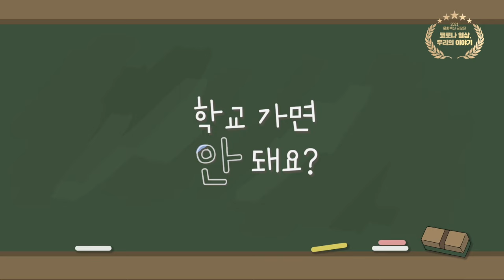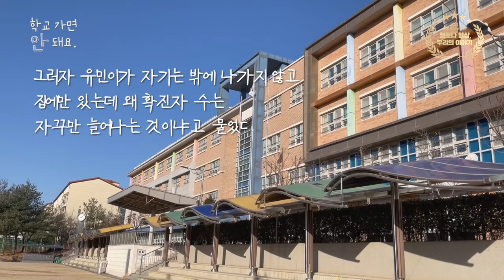[2021 문화백신 영상 공모전 은상] 학교 가면 안 돼요? | 동국대학교 DUBS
[2021 문화백신 영상 공모전]

코로나에 빼앗긴 학교!

학교에 가지 못해 아쉬운 건
초등학생과 대학생 모두 마찬가지인데요,

등교해서 친구들과 만날 날만 기다리는
이들의 영상, 지금 바로 확인해보세요!

코로나 일상, 우리의 이야기
2021 문화백신 영상/수기 공모전

▶ 응원 이벤트
코로나로 힘든 일상을 보내고 있는 동영상 주인공들에게 응원의 댓글을 남겨주세요! 추첨을 통해 20분에게 문화상품권 1만원권을 선물합니다🎉

✔참여 방법 : 유튜브에 댓글 남긴 후 네이버폼 작성
✔이벤트 기간 : 1월 18일 ~ 2월 6일
✔당첨자 발표 : 2월 8일(화)
✔여러 동영상에 댓글을 남길 수록 당첨 확률 UP!
✔유튜브에 남긴 댓글만 카운트 됩니다.
✔영상은 유튜브 한국문화예술위원회 혹은 인생나눔교실 채널에서 확인 가능합니다.